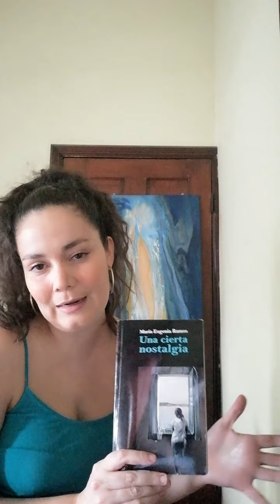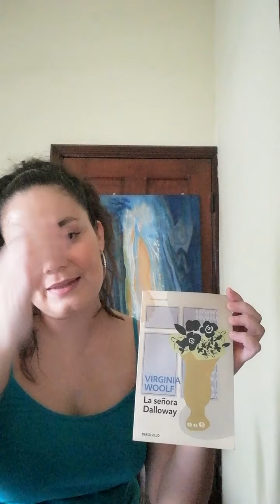Perorata cuarentenera + cover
Resistiendo al encierro.